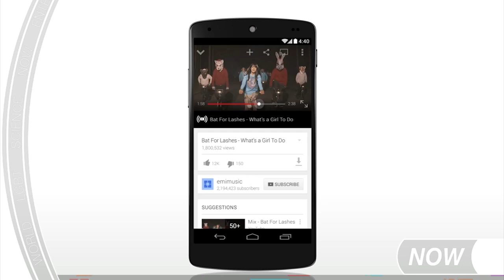NOW - Youtube Music Key, Space Probe, Crashed Ice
Youtube Music, Space Comets & High Speed Hockey skating what more could you want.  Hope you enjoy todays NOW.